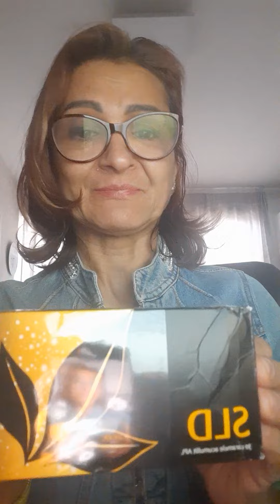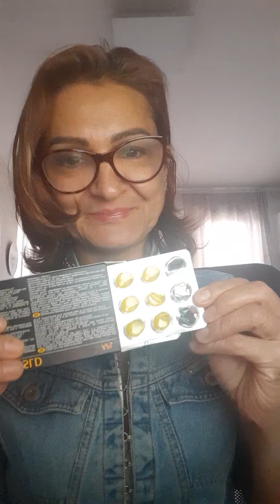SLD🌿ARTICULATII ȘI ȚESUTURI CONJUNCTIVE🌿APL.GO🌿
Drajeurile minune" Sunt produse alimentare ultimă generație folosite pentru reactivarea, restructurare și resetarea intracelulară sistemică, cu scopul de a genera celule noi. Produse naturale din plante și fructe cu o biodisponibilitate ridicată datorită extragerii principiilor active prin EXTRACTIA CU ULTRASUNETE  și a folosirii NANOTEHNOLOGIEI. Se administrează la toate categoriile de vârstă, femei însărcinate și care alăptează, sint sub forma de drajeuri și se administrează sublingual.
👉Compozițiile acestora sunt alese f. bine și asigură:
🌿 Deparazitarea organismului
🌿 Curățarea și restabilirea funcțiilor tuturor organelor
🌿 Curățarea sângelui (antialergic) și a limfei
🌿 Asigură reglarea sistemului cardiovascular
🌿 Reglează tractul gastrointestinal
🌿Asigură refacerea sistemului musculoscheletral
🌿 Eliberează zona genito-urinara feminină și masculină
🌿 Reface funcția pancreasului(antidiabetice)
🌿 Reglează metabolismul
🌿 Analgezice pentru toate tipurile de dureri (sunt pe bază de plante)
🌿 Asigură nutriția celulei(setul de aminoacizi, minerale și vitamine)
🌿 Antistres ( lucrează pe subcortical eliminând stresul emoțional)
🌿 Co fera energie (conțin toate vitaminele grupului B și Coenzima Q10